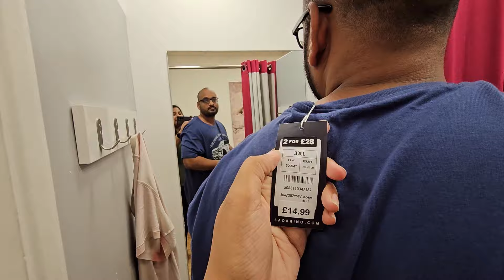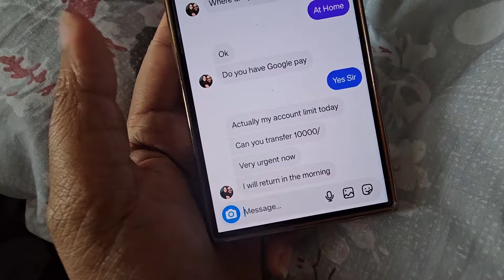ഒരുക്കം തുടങ്ങി || Preparations for the trip to London began with shopping.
Below are my Gears used to vlog

Wired Earphone

Wireless Earphone

Laptop for editing